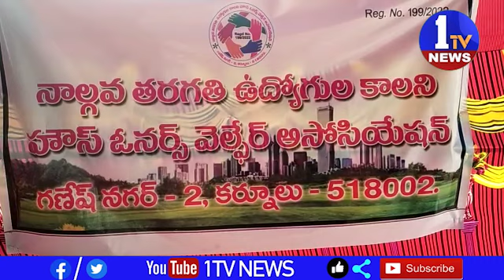నాలుగో తరగతి ఉద్యోగుల కాలనీ పురోభివృద్ధి కొరకు హౌస్ ఓనర్స్ వెల్ఫేర్ అసోసియేషన్